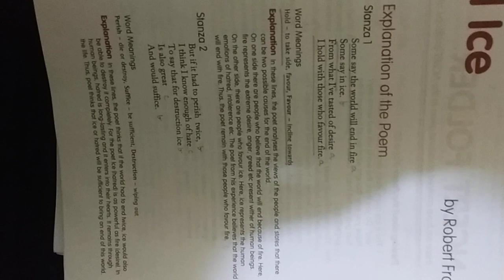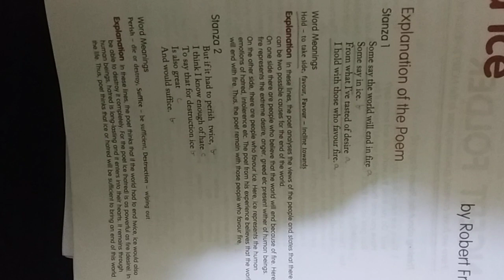FIRE AND ICE BY ROBERT FROST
This is the 2nd poem  of the book First Flight and the name of the poem is Fire and Ice by Robert Frost